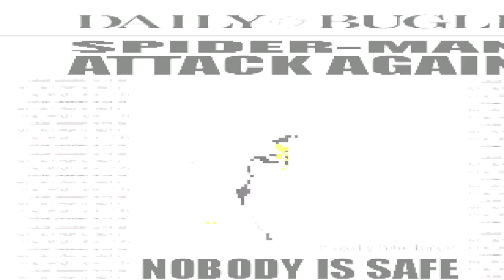INTERNATIONAL MUGEN TOURNAMENT- WOLVERINE & SPIDERMAN VS. BLACK ADAM & CARNAGE 11-5-23